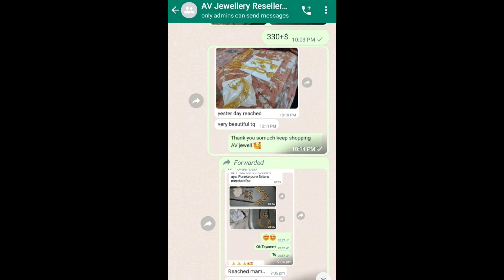దసరా బంపర్ ఆఫర్ సేల్ ||wholesale onegram&cz jewellery || Free shipping ||immitation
AV jewellerys

wholesale rold gold & cz jewellery in vijayawada
wholesale immitation jewellery in vijayawada
wholeslae one gram jewellery in vijayawada
chilakalapudi wholesale rold gold jewellery
wholesale rold gold jewellery in hyderabad begum bazar
begum bazar wholesale jewellery shops at low prices
wholesale one gram jewellery roldgoldjewelleryinhyderabad begum bazar
begum bazar wholesale onegram jewellery at low prices
wholesale onegram jewellery in guntur at low costs
silver based jewellery wholesale in vijayawada
ladies fancy items wholesale in vijayawada
fancy items wholesale in vijayawada
cz chowkers wholesale in vijayawada very low prices
wholesale czearings in vijayawada
whokesale one gram combo sets in vijayawada
cz combos wholesale prices in vijayawada
1 gram jewellery manfactures in vijayawada
jewellery making shops in vijayawada

మీ బిజినెస్ కీ సంబందించిన వీడియోస్ మా ఛానల్ లో ప్రమోట్ చేయటానికి contact-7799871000